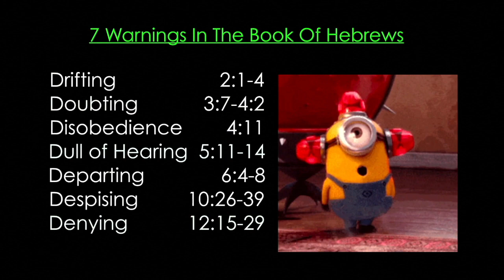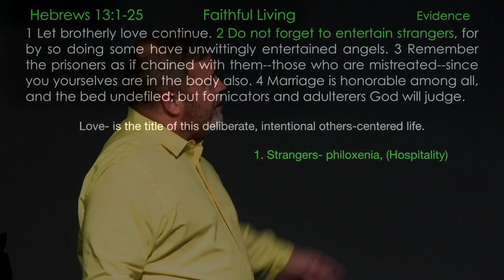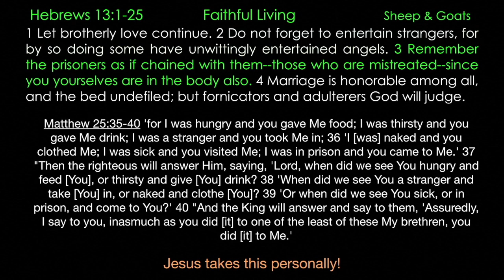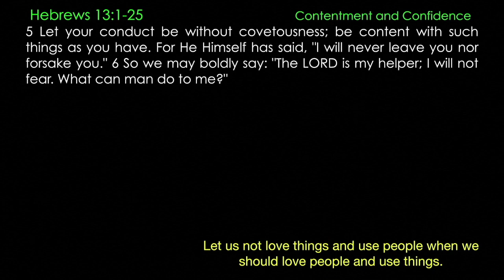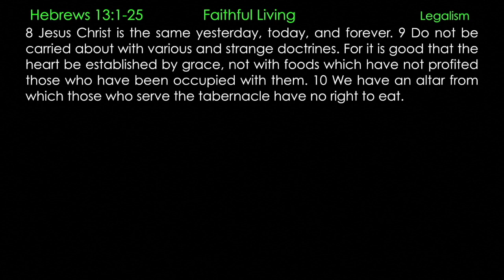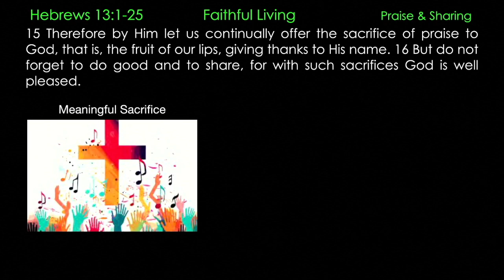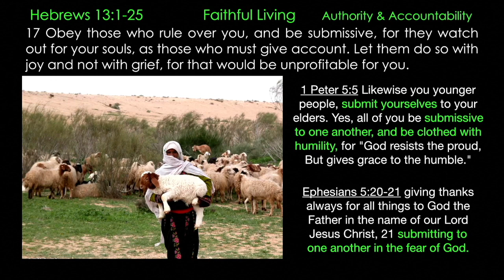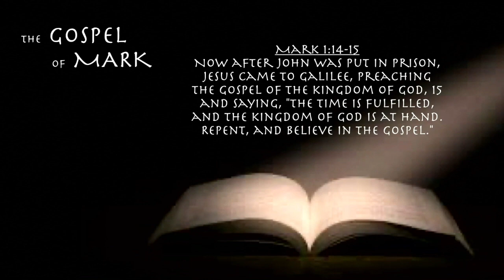** Hebrews 13:1-25 - Faithful Living ** | Grace Bible Fellowship Monmouth County | Sermons